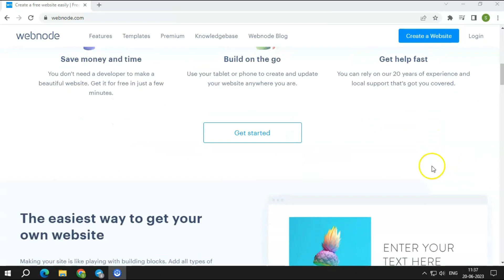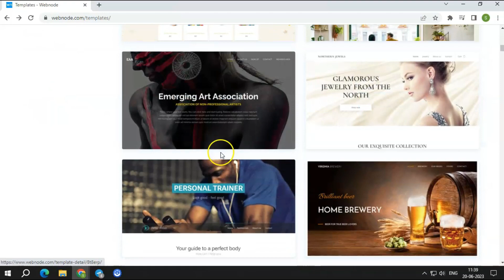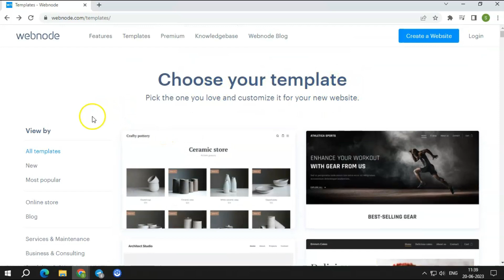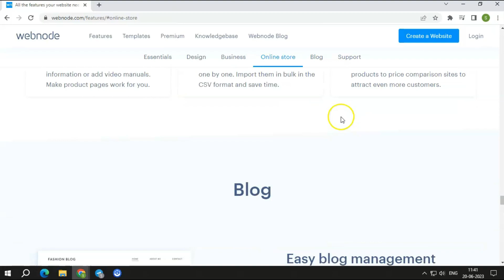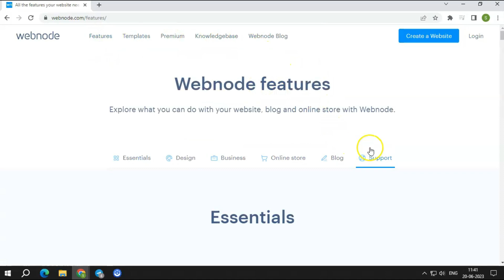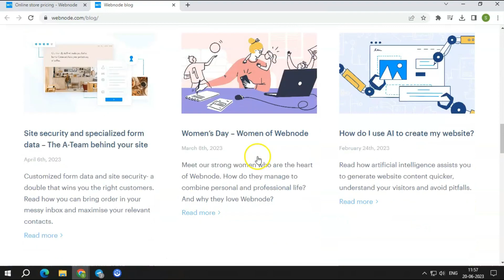Webnode Review 2023 || Pricing, Features, And Much More....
This video comprises Webnode's features, benefits, and overall performance.
Webnode is a cloud-based platform developed by Webnode AG. This website builder enables users to create a website online without knowing any coding or technical terms. Webnode believes in the principle, “What you see is what you get.” In a nutshell, Webnode provides everything required to make a website functional in an easy-to-use package.